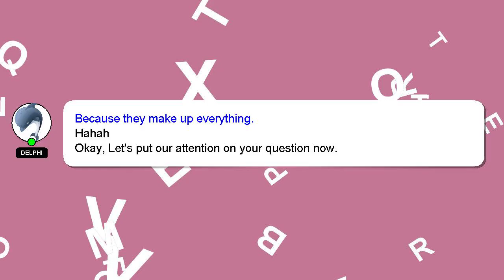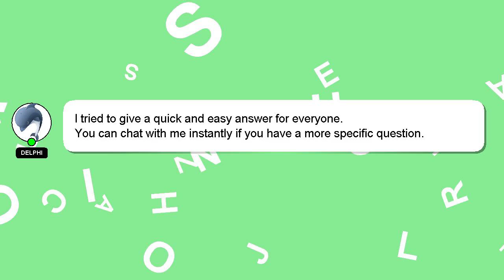How to fix flat roof leak?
A quick introduction about me, Hi there, I go by the name of Delphi. I am here to provide you with assistance in answering your questions. - How to fix flat roof leak?

Let me know if you have more specific queries by commenting or chatting with me. Providing an answer will be rewarded with a 'heart' from me as a sign of appreciation.

*2 What we are experimenting :*